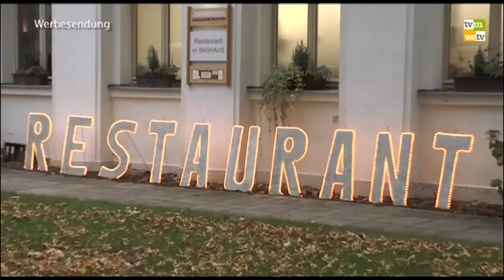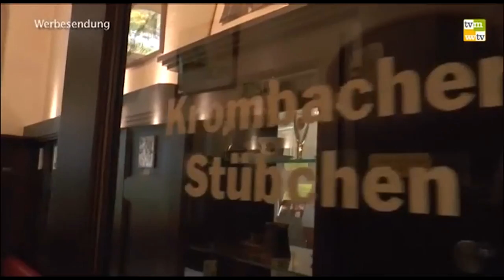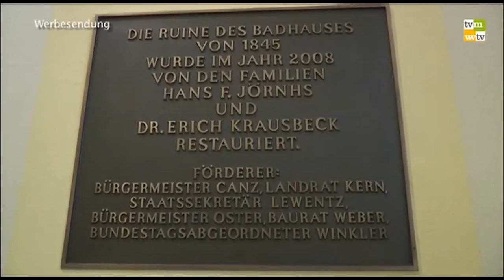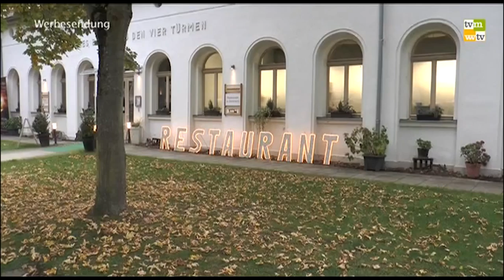424 - Restaurant im Badhaus, Bad Ems